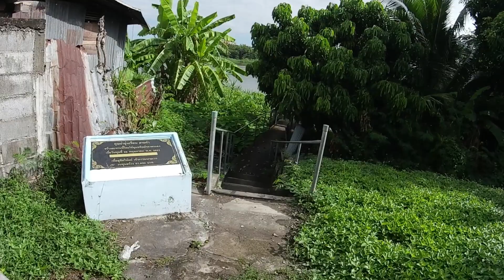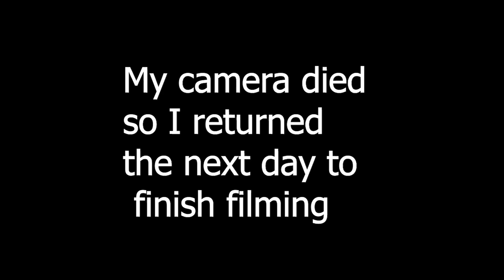85 years Old Blind Thai massage Lady Great Massage. Fishing a river in Thailand Off A bridge!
Real Thailand !!Today an 85 years old blind Thai massage lady gives me a great massage. I explore real Thai Thailand and introduce you to a lovely 85 yr. old Thai/Chinese masseuse.  Definitely the best Thai massage in North Thailand. Her acupressure massage therapy (not traditional) style was handed down to her by her mother and she's been practicing massage for nearly 60 years ! I wasn't pulled and stretched as in the traditional style massage, this was way more relaxing and made me feel great for days.

On the way we see some guys Fishing a river in Thailand  (ฝรั่งคุยไทยกับชาวประมง ) and visit the local temple.(ฝรั่งคุยกับหลวงพ่อ)

Join me as I explore real Thailand.